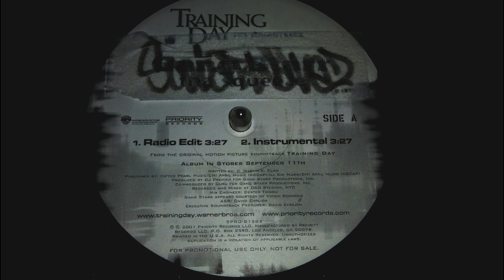Neckclippa - Concrete Junglez (90s OldSchool HipHop Beat) (2019)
Some simple sh1et :)

or Neckclippa Productions on FB